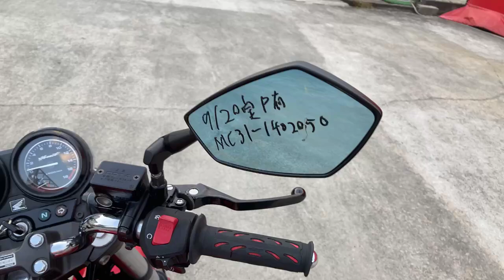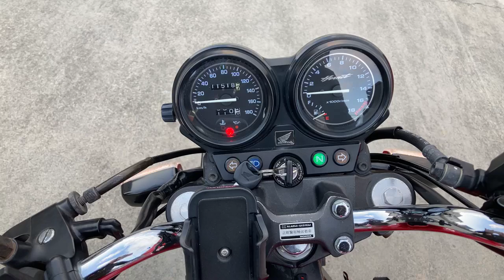ホーネット 2006年 中古車 バイクショップ名:エナジーモータースタイル 伊丹市本店